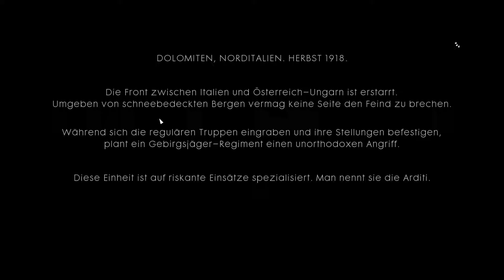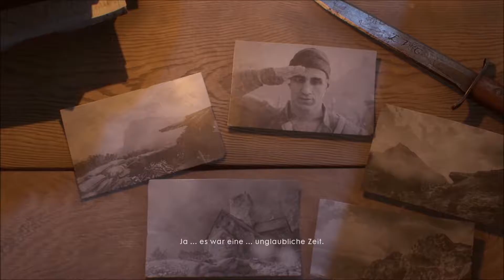Battlefield 1 #005 - Angriff der Arditi [60 FPS] | Let's Play Battlefield 1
Hoffe euch hat der Angriff der Arditi Spezialeinheit in der Battlefield 1 Kampagne gefallen!

•Spiel: Battlefield 1 (Entwickler: DICE, Publisher: Electronic Arts)